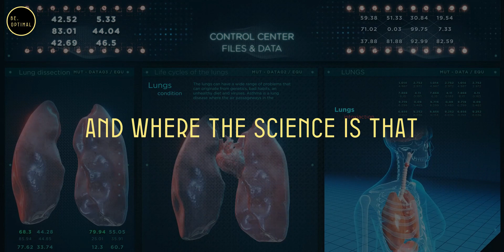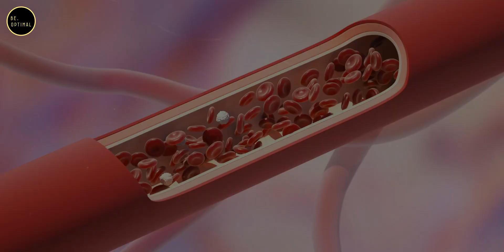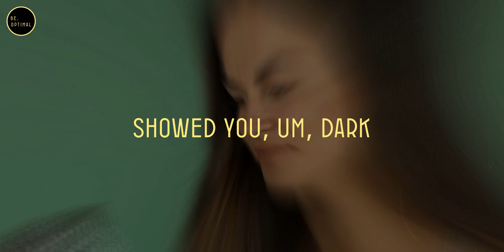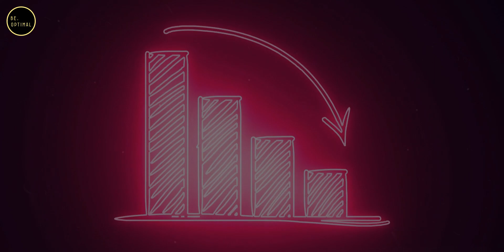Superfoods That Boost Your Brain & Makes You Stress Free| Dr. William Li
Explore the secrets to lowering stress with renowned health expert Dr. William Li. In this insightful video, he delves into the holistic approach of combating stress, emphasizing the crucial role of lifestyle alongside nutrition. Dr. Li sheds light on the impact of chronic stress on heart and brain health, explaining how it influences cortisol release, heart function, microbiome, blood vessels, and immunity. The video provides practical tips, including the significance of adequate sleep, exercise, and meaningful connections with friends and family.

Dr. Li introduces a surprising ally in stress reduction: dark chocolate with over 80% cacao. Backed by research, he shares findings that consuming dark chocolate can lower cortisol and adrenaline levels, reducing stress markers. Dive into this engaging discussion to empower yourself with the knowledge needed to enhance your well-being, manage stress, and lead a longer, healthier life.

Topic covered:-
-Holistic Approach to Lowering Stress
-Impact of Chronic Stress on Health
-Lifestyle Factors in Stress Reduction
-Role of Sleep, Exercise, and Relationships
-The Surprising Ally: Dark Chocolate
-Research-backed Benefits of Dark Chocolate
-Stress Markers and Cortisol Reduction
-Improving Gut Bacteria and Brain Function
-Fiber Content in Dark Chocolate
-Practical Tips for Stress Management

This channel features instructional talks from a wide spectrum of well-known figures in an effort to
inspire, motivate, and educate our audience
At Be optimal we try to help individuals to unlock their ultimate potential through health, mind, and
body optimization. We aim to educate, inspire and empower people to take charge of their lives and
accomplish their goals. To do this, we accompany the content with our own animations, using
images and text to facilitate understanding and create original pieces of content. The visual format,
the drawings and the schemes, bring color and life to the speeches. Improving comprehension,
integration of information, while contributing to entertainment!
for purposes such as criticism, commenting, news reporting, teaching, scholarship and research. Non-profit,
1) This video has no negative impact on the original works.
2) This video is also for teaching purposes.
3) It is transformative in nature.
4) I only used bits and pieces of the videos to get point across where necessary.
them in order to help people in motivational form. If any owners would like me to remove the video